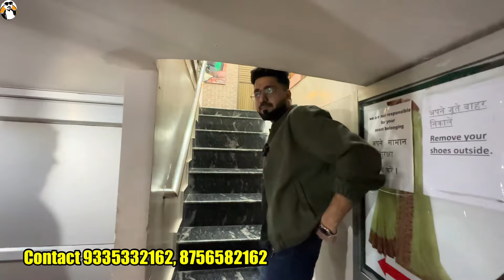प्योर बनारसी साड़ी सीधा बनारस से | Pure Banarasi Saree | Varanasi Saree Wholesale Market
पहली बार ऑलनाइन आई 40 साल पुरानी बनारस की साड़ी फैक्ट्री| Banaras Saree Wholesale Market

shop name - Climax saree
B21 /212 -2k-3 Asfak Nagar Kamccha Varnashi,
Banaras Up

Topic Covers

kanchi pattu sarees Latest Collection
Banarasi chiffon saree
kanjivaram sarees with price
pure banarasi saree
patola saree with designer blouse
bandhani saree with price
khaddi Georgette Banarasi saree
banarasi saree design
banarasi organza sarees
banarasi katan silk sarres wholesale
Varanasi saree shopping
mashru silk Banarasi saree
banaras pattu sarees
banarasi silk saree
banarasi saree shopping in Varanasi
banarasi silk sarees with price
kora Banarasi sarees with price
banarasi saree collection
banarasi Georgette sarees with price
banarasi tissue silk sarees
Varanasi saree wholesale market
banarasi Georgette sarees

Saree Designs Latest Indian
Sarees With Stitched Blouse
Saree Collection
Tissue Sarees Collection
Saree Without Blouse Designs
Silk Sarees online shopping
Half Sarees Latest designs